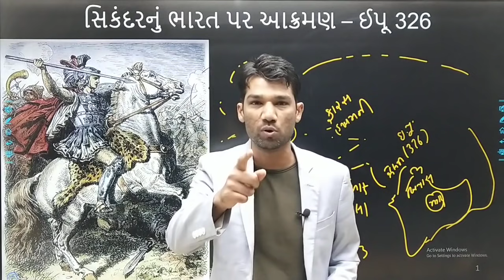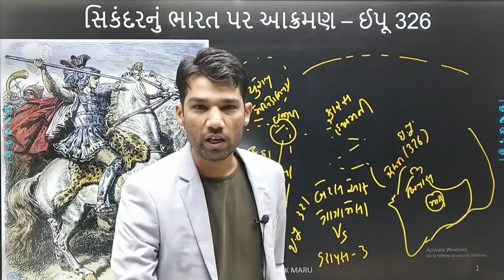મોટિવેશન એટલે શું વળી ??? સિકંદરને ક્યાંથી મળ્યું મોટિવેશન ?? @ Target With Bhavik Maru